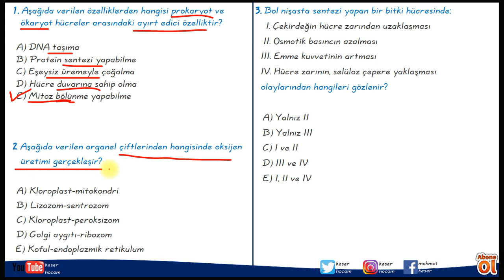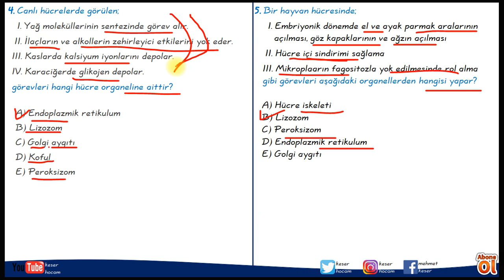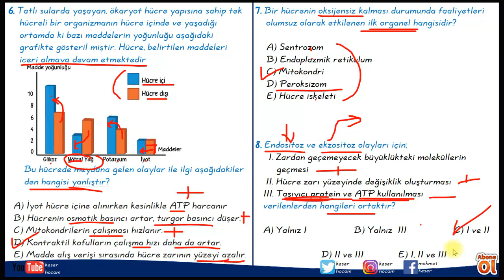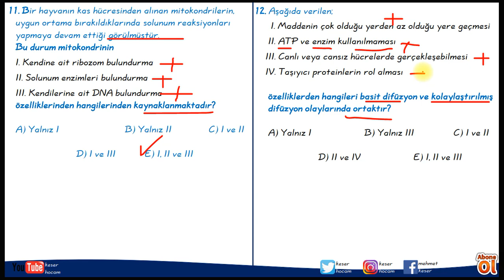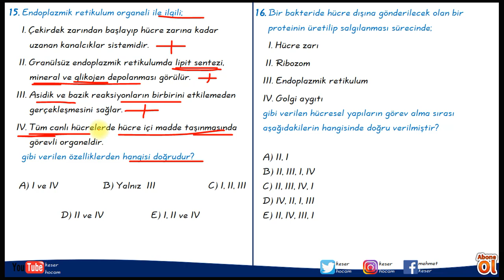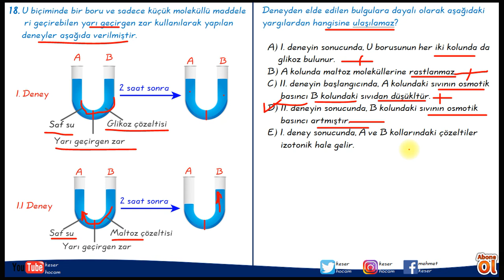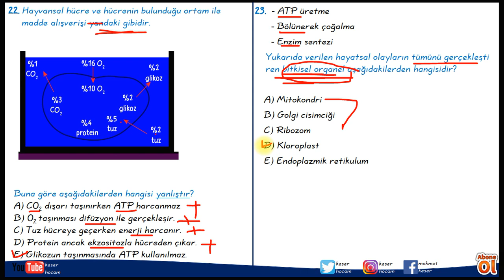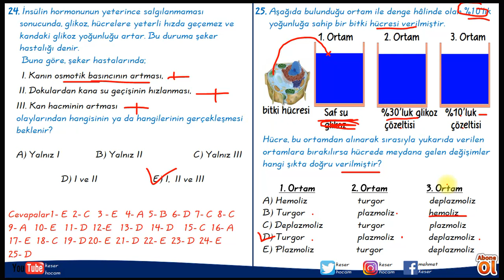TYT BİYOLOJİ KAMPI 4. GÜN 2. VİDEO (HÜCRE - MEB SORULARININ TYT'YE UYARLANMASI)